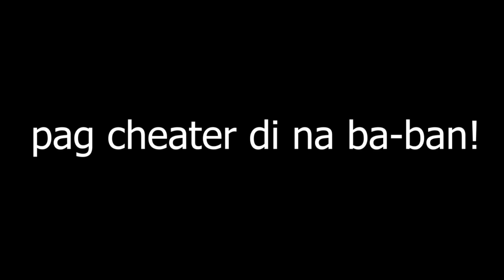ANG DAYA! | Solo Squad - Epic Moments #2 (Rules Of Survival)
PC SPECIFICATION:

Intel i3
Zotac Geforce GTX 1050ti 4G DDR5
8 Gig of ram Hyper X ddr4 2400mhz
HKC Frameless Gaming Monitor 75hz Refresh rate